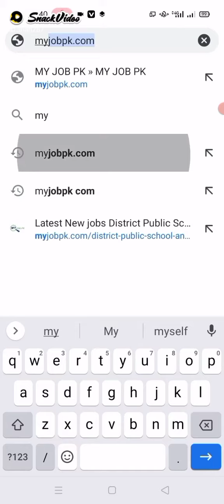Air Blue Lahore jobs 2021 in short video